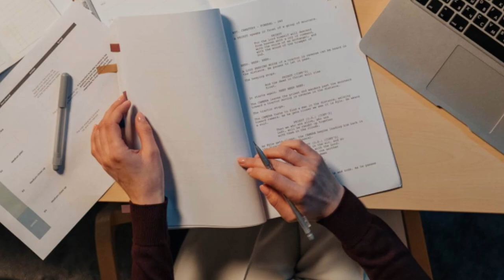A Rewrite of the Obi-Wan Kenobi Series - Part 1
Lucasfilm's Obi-Wan Kenobi Series was fine, but I felt that it could've been great.

So, I thought I would have some fun and take a stab at rewriting the series!

Here is part one of my rewrite! Hope you enjoy the video! If you have any thoughts, please shoot them in the comments!

"Crispy" - StreamBeats by Harris Heller

"Dark Forebodings - Ethan Sloan